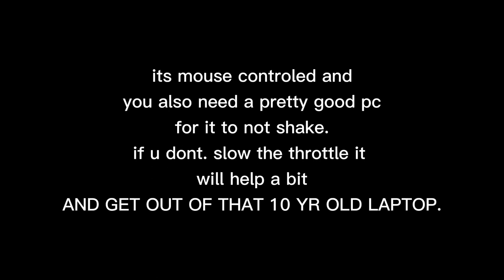Plane crazy guided missile tutorial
Controls: Numlock to control missile (press once) (with mouse)
explode tnt = NumLock (double tap it)
 (if it explodes itself and u dont want it to turn of “on impact”)
LeftShift = Forward
LeftControl = slow down